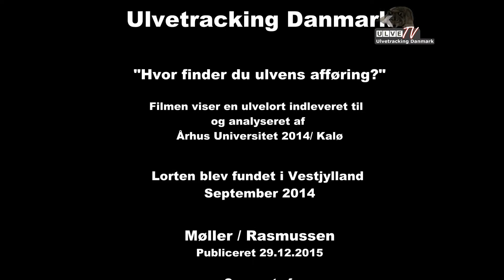Dokumenteret ulvelort Vestjylland 2014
Denne video er optaget af en lort opsamlet på en sporingstur den 14 september 2014. Lorten blev analyseret og viste ULV.